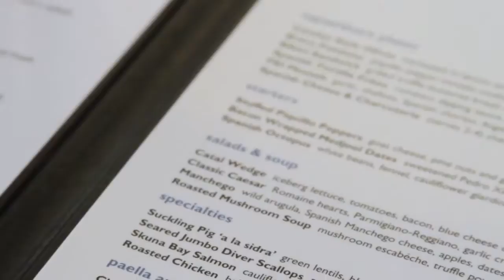Executive Chef Steven Mary, Catal Restaurant & Uva Bar: OC Chefs Series: Ep. 12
Episode 12 of the OC Chefs Series (OCChefs.org) features Executive Chef Steven Mary, Catal Restaurant & Uva Bar. Located at Downtown Disney in Anaheim, Catal Restaurant & Uva Bar whose menu consists of many Mediterranean dishes. Learn Executive Executive Chef Steven Mary's thoughts on the untapped and amazing culinary talent Orange Count has to offer and what he does to wow his customers.
In an effort to highlight the evolution of dining in Orange County, the Anaheim/Orange County Visitor & Convention Bureau (AOCVCB) brings you the OC Chefs Series, a chef-inspired video Web series, showcasing the diverse range of culinary options and talent that exists throughout this well-known Southern California destination.

Visit us in Anaheim and Orange County, CA., where you'll feel like you're walking on sunshine all year long!